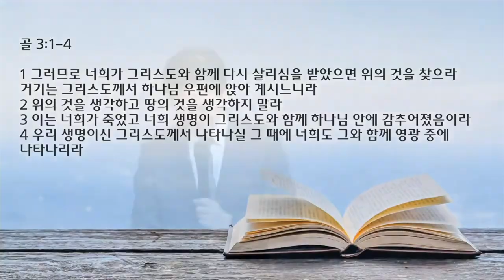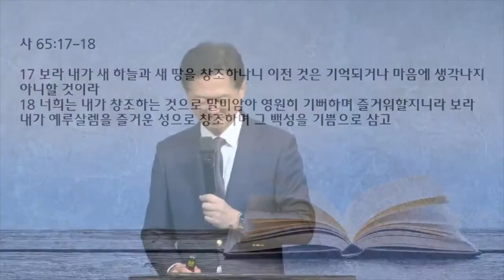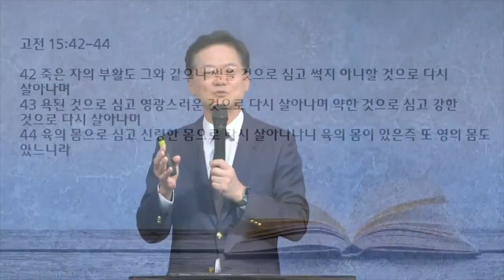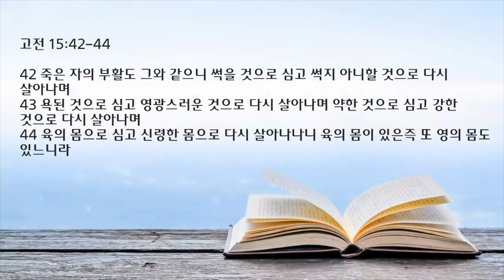새벽 예배 설교 | 2022.10.12 | 요한계시록 강해 -21새 하늘과 새 땅 | 요한계시록 21장 1~8절 | 이찬규 목사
새 하늘과 새 땅 (요한계시록 21장 1~8절)